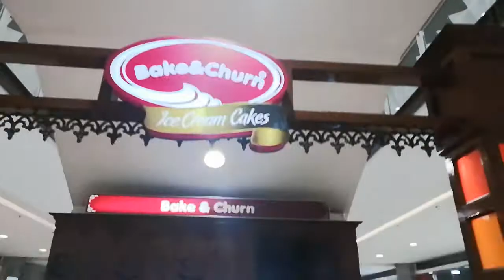PUMUNTA AKO NG SM FAIRVIEW PARA KUNIN ANG LIMANG CAKES NI MAMA